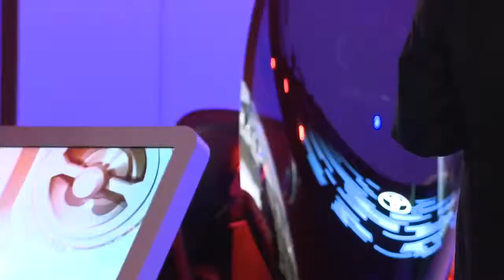FV2 Concept Demonstration at the 2013 Tokyo Motor Show